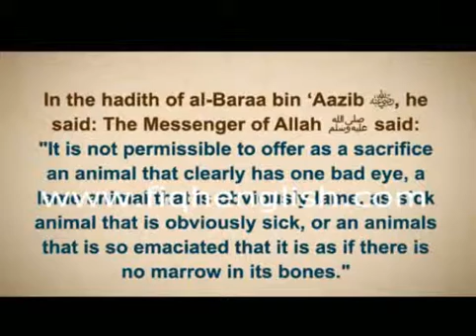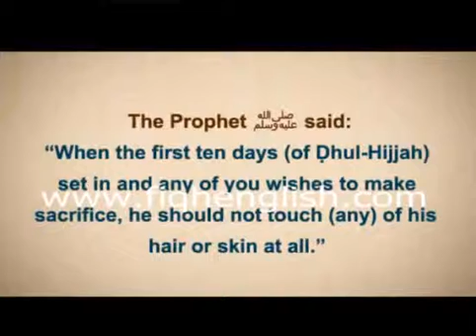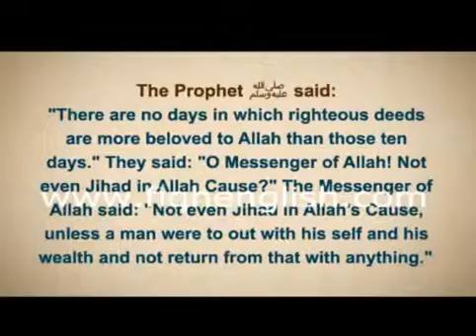The provisions of a sacrifice in Islam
This episode shows The Rulings on Al-Adh’hiyah according to Quran and Sunnah.